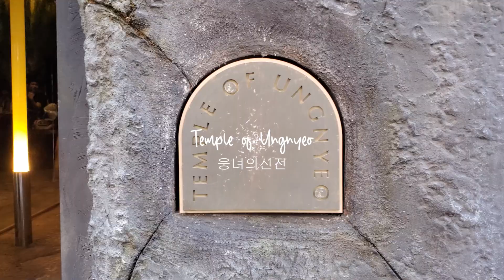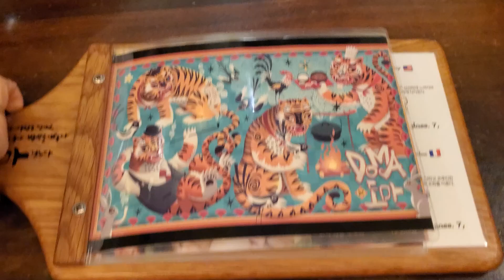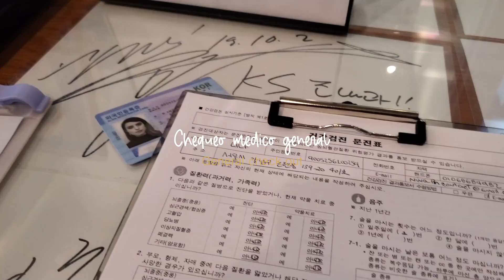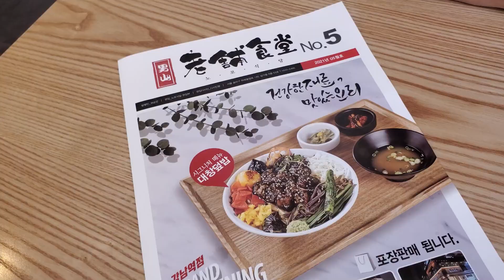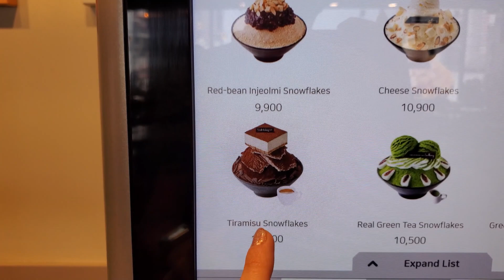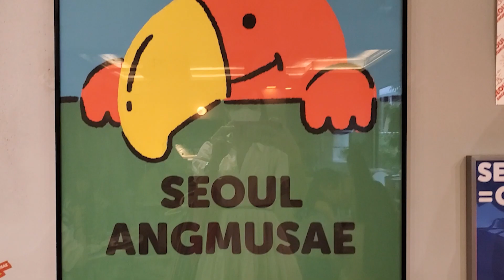Donde Comer en Seul | Mis Favoritos, Info y Precios | Vlog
Buenos días! 🍨 Hoy vengo antojarlos de algunos de mis platillos favoritos en corea, sus precios y los mejores lugares para encontrarlos en Seúl! también disfrutamos de los días de verano, explorando las calles de Insadong con mi novio, mis amigas y por último visitamos el doctor para un chequeo general.

📍Lugares que visitamos en este video

Temple of Ungnyeo 17-1, Insadong-gil, Jongno-gu, Seoul, Korea

🌼 Te gusta mi música? aquí puedes encontrarla

Music by Chandler Juliet - Way Too Young to Feel This Old